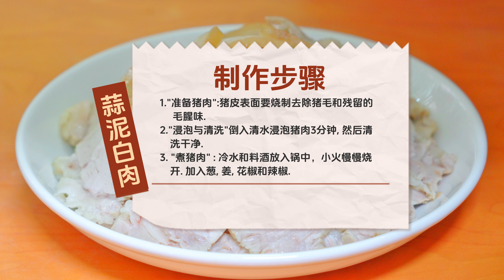四川名菜蒜泥白肉原來是怎麼簡單自製，跟著川菜師傅的步伐，教你做出蒜香濃郁的美味菜餚！【天天相見廚房】蒜泥白肉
### 食材:
1. 豬肉:半斤，最好使用豬後腿肉(也叫二刀肉)
2. 大蔥:少量，切成蔥段
3. 生薑:一小塊，切成薑片
4. 乾紅花椒:幾顆
5. 乾辣椒:幾顆
6. 大蒜:多量，切碎或搗成蒜泥
7. 小蔥:多量，切成蔥花
8. 黃瓜:一根，切成薄片

### 調味料:
1. 料酒
2. 香油
3. 稻口辣椒面
4. 白芝麻
5. 鹽
6. 雞精(可選)
7. 白糖
8. 生抽醬油:約20克
 9. 陳醋
10. 菜籽油

### 製作步驟:
1. **準備豬肉**:豬皮表面要燒製去除豬毛和殘留的毛腥 味。
2. **浸泡與清洗**:倒入清水浸泡豬肉3分鐘，然後清洗 乾淨。
3. **煮豬肉**:冷水和料酒放入鍋中，小火慢慢燒開。加 入蔥、薑、花椒和辣椒。
4. **去除浮沫**:煮沸後用勺子去除表面的浮沫。
5. **煮至熟透**:中小火煮20分鐘，翻動以確保熱均 勻。
6. **準備蒜泥**:拍破大蒜然後切碎或搗成蒜泥，加入香 油。
7. **準備辣椒油**:辣椒面、白芝麻和料酒混合，用熱油 澆入。
8. **切其他食材**:黃瓜和小蔥切成薄片和蔥花。
9. **擺盤**:涼透的豬肉切成薄片，放在黃瓜上。
10. **調味**:混合鹽、雞精(如果使用)、白糖、生 抽、陳醋、煮肉的湯和辣椒油。
11. **完成**:將調味料澆在豬肉上，撒上小蔥花，然後 拌勻。

大家好，歡迎大家來到天天相見廚房！TianTianxiangjianchufang

每天，我都會在我的頻道上為大家展示如何在家裡輕鬆烹飪美味、營養、經典的中式菜餚。

從炒飯、燉肉到各種地方風味小吃，我都會一一教大家。
無論是新手廚師還是資深美食愛好者，都可以在我的頻道里找到合適的菜譜。
我致力於把中餐的魅力傳播給每一位觀眾，讓大家感受到烹飪的樂趣和中餐的精緻。

一同探索，學習烹飪的藝術，品味生活的美好！

記得點擊下方的訂閱按鈕和鈴鐺🔔，
這樣你就不會錯過任何一集的更新啦！

天天相見廚房，期待與你一同分享每一口的幸福！
See you every day in the kitchen

( 中英文雙字幕 )
 Chinese and English double-caption
會為大家提供20種以上語言的字幕
英語、德語、法語、馬來語、
菲律賓語、印地語、烏爾都語等，

大家好，我是
每天都會為您帶來一道 中國美食 ，
不僅有 家常菜 特色菜 下饭菜，
還有各種 特色小吃 糕點、羹湯、麵食 等。
方便大家觀看以及學習如何製作 美食。

天天相見廚房會真誠、
努力、用心、分享更多的美食給大家
天天相見廚房 的影片來一個 ， 👍🏼 ，delicious，